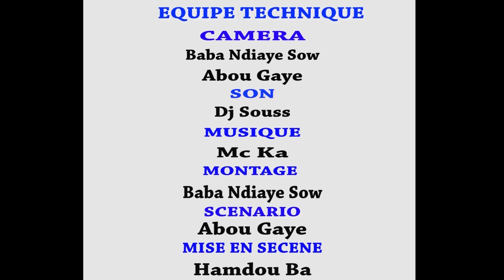GONGA BURI EPISODE 10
Dans le cadre de la sensibilisation pour une meilleure implication des communautés dans la gestion des frontières; l'OIM et la troupe GONGA BURI s'allient pour une production audiovisuelle de sensibilisation. Bon visionnage